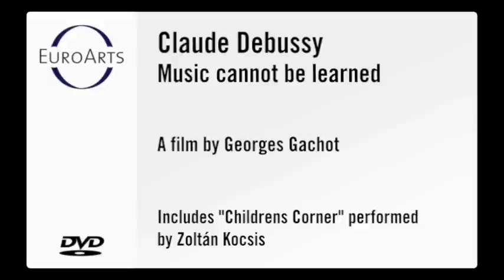Claude Debussy - Music cannot be learned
The composer Claude Debussy was born in St. Germain-en-Laye, a few miles outside Paris, in 1862. While a pupil at the Conservatoire, he composed music that did not conform to the theory of the times. He contradicted his teachers by claiming that pleasure was the only valid rule of music, and that music could not be learned. Debussy was to become one of the greatest French composers, creating works which threw open entirely new musical horizons. This fascinating documentary gives deep insights into the life and work of Claude Debussy based on reports by those who encountered the great composer. Including Debussy's Childrens Corner played by Zoltán Kocsis. A film by Georges Gachot.